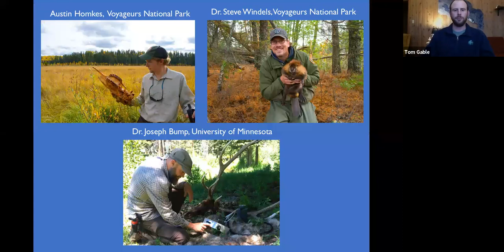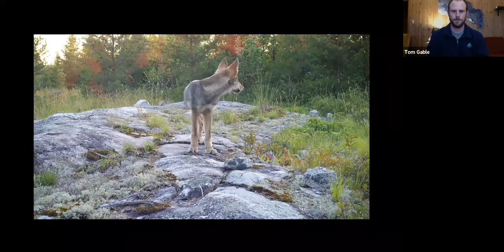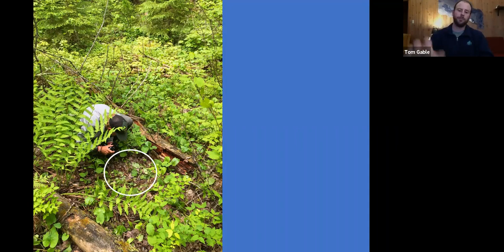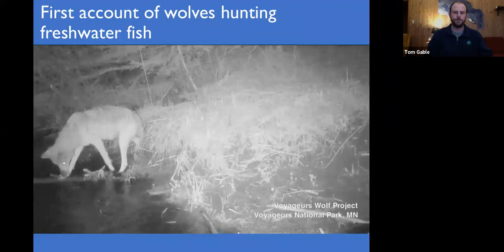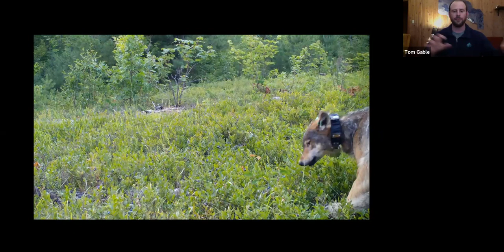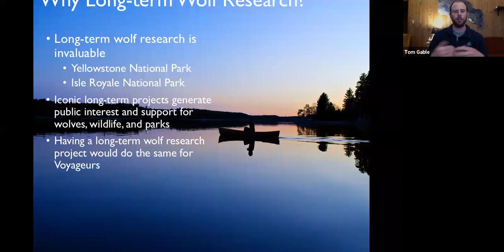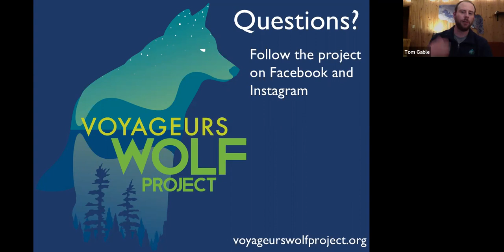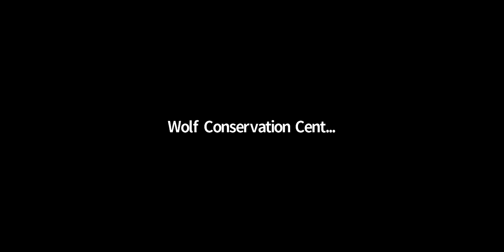Understanding the Secret Lives of Wolves in the Greater Voyageurs Ecosystem, with Tom Gable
On September 5, 2019, the Wolf Conservation Center offered a free webinar with Thomas Gable on the summer ecology of wolves in the Greater Voyageurs Ecosystem in Northern Minnesota.

The Voyageurs Wolf Project was started to address one of the biggest knowledge gaps in wolf ecology: what do wolves do during the summer in forested ecosystems? Despite decades of research, the answer to this question has remained elusive due to the difficulties of studying wolves during the summer. With the help of advanced GPS-tracking technology and remote video cameras, the Voyageurs Wolf Project has been able to get an unprecedented look at the summer ecology of wolves in the Greater Voyageurs Ecosystem in Northern Minnesota. This research has revealed new aspects of wolf hunting behavior and shown just how variable wolf diets during the summer are.

Tom is the project lead for the Voyageurs Wolf Project and a Ph.D. student at the University of Minnesota. He has been studying wolves in the Greater Voyageurs Ecosystem since 2014 when he started his Master's at Northern Michigan University. Gable is particularly fascinated by wolf-beaver interactions and much of his graduate work to date has focused on understanding how wolves hunt and kill beavers, and conversely how beavers avoid fatal encounters with wolves. Much of Gable's early interest in wolves stemmed from encountering wolf tracks, kills, and the occasional wolf while exploring the wild places around his family's cabin just outside of Killarney Provincial Park, Ontario during the winter. During and after his Bachelor's in Biology at Hope College in Holland, Michigan, Gable worked as a wolf research technician in Grand Teton National Park and on the Minnesota Wolf and Deer Project in the Boundary Waters Canoe Area Wilderness (BWCAW). His time in the BWCAW fostered a deep appreciation and love for the iconic Northwoods of Minnesota.

For more information about wolves and the WCC's participation in wolf recovery, please and follow the WCC on Facebook and Twitter and Instagram